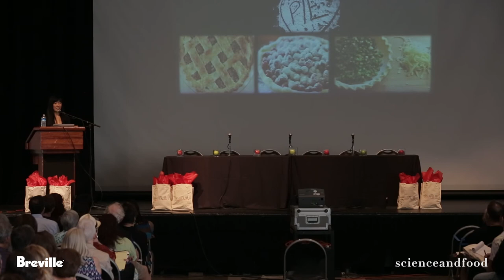Lena Kwak on the Creation of Cup4Cup and the Power of Mistakes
An excerpt from "Harnessing Creativity"
feat. Dave Arnold & Chef Lena Kwak
Sunday June 1, 2014 at 2:30pm